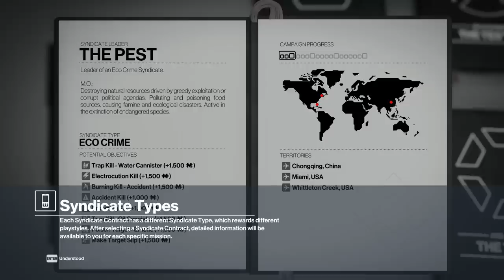Hitman Has Changed - Hitman Freelancer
And we're back! I've been working away in the background on a massive video recently so apologies for not uploading. With Hitman's new freelancer mode finally releasing alongside the fancy new packaging of the "World of Assassination" around all of Hitman in 2023, I thought it was best to get out there and see what it's all about. I hope you enjoy!